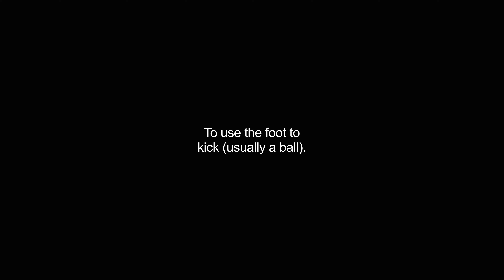foots video Dictionary meaning and pronunciation